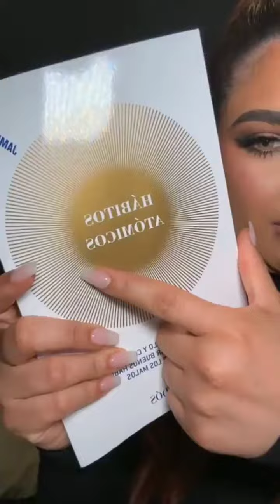ROCCIBELLA YA NO SERA MAQUILLISTA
ROCCIBELLA